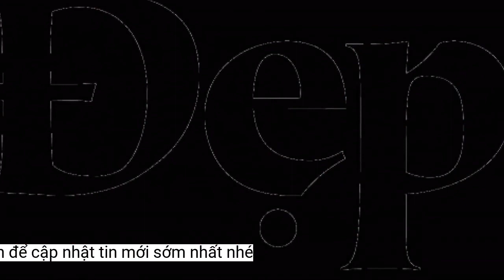Đêm nhạc 'Tình ca bất hủ của Thanh Tùng'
Tiếp nối thành công của đêm nhạc The Legend Concert 01 - Trịnh Công Sơn, đêm nhạc The Legend Concert 02 - Thanh Tùng diễn ra tối 24-6 sẽ mang đến câu chuyện tình của cố nhạc sĩ Thanh Tùng với những bản tình ca bất hủ được thể hiện qua các giọng ca Thanh Lam, Mỹ Linh, Bằng Kiều, Lân Nhã.Nếu "The Legend Concert 01" với những ca khúc sâu lắng đi vào lòng người qua bao thế hệ của huyền thoại âm nhạc Trịnh Công Sơn thì "The Legend Concert 02" sẽ là những bản tình ca tươi sáng và nhẹ nhàng của nhạc sĩ Thanh Tùng, người đã thổi làn gió mới vào âm nhạc Việt Nam trong những năm 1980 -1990, những sáng tác của ông vẫn được nhiều thế hệ khán giả yêu mến đến ngày nay. "The Legend Concert 02 - Thanh Tùng" được thực hiện bởi tổng đạo diễn Cao Trung Hiếu và giám đốc âm nhạc Hoài Sa.
"The Legend Concert 02 - Thanh Tùng" và triển lãm "Chân dung nhạc sĩ Thanh Tùng" (từ ngày 25-6 đến hết 2-7) đều diễn ra tại The Global City (TP Thủ Đức, TP HCM).
Bên cạnh đêm nhạc "Tình ca bất hủ của Thanh Tùng", khán giả còn được tham quan Tuần lễ Triển lãm "Chân dung nhạc sĩ Thanh Tùng", bao gồm bộ sưu tập tranh chân dung và hình ảnh tư liệu quý của nhạc sĩ Thanh Tùng lần đầu tiên được công bố với công chúng.
Đêm nhạc “The Legend Concert 02 - Thanh Tùng” sẽ có sự góp mặt của những ca sĩ được yêu thích hiện nay trong làng nhạc Việt. (Ảnh do ban tổ chức cung cấp)